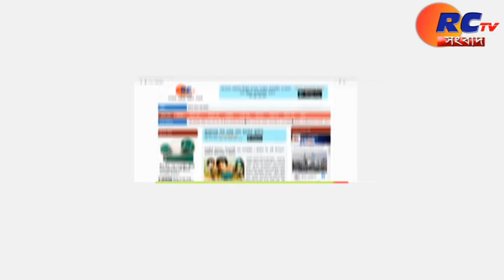আলোর উৎসবে সামিল বহু মানুষ | Rctv sangbad